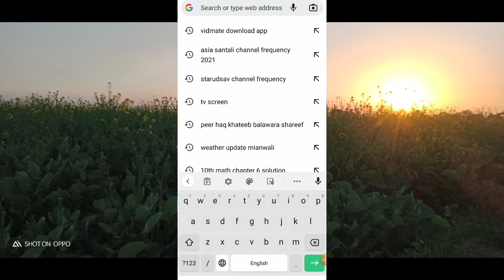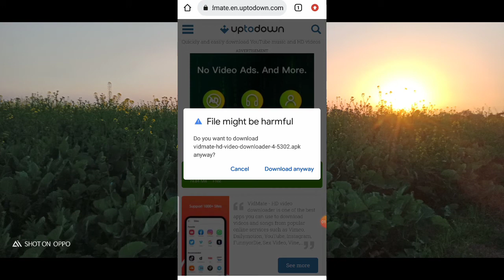Original Vidmate Kaise Download Karen|How to download Original Vidmate|Technical naimat tips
Hafiz Dastagheer
Hafiz Dastghire
Technical Yogi